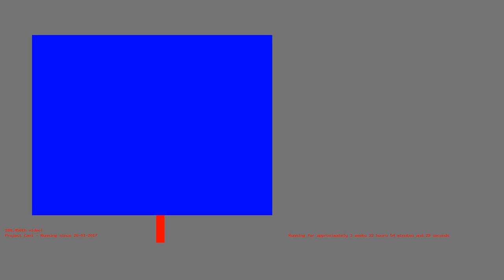1486846711 - Webdriver Cavi - H